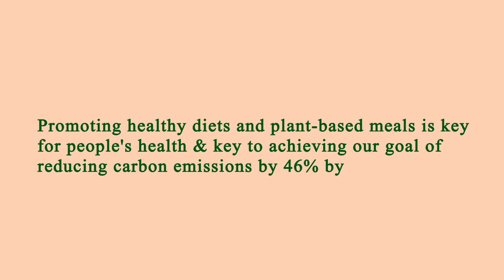Locate Restaurants Near Me - Local Restaurants Close to Me - Los Angeles, Los Angeles County, CA, US